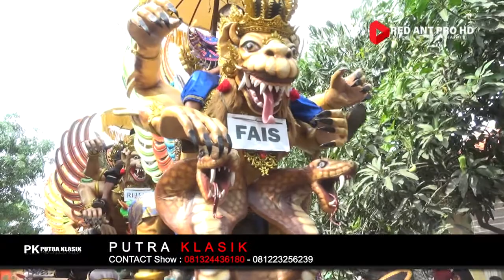HAREUDANG VOC. DEVI PK | PUTRA KLASIK | DS. KIAJARAN WETAN - LOHBENER | 9 OKTOBER 2020